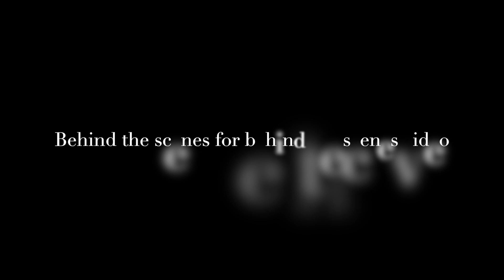MY 1st MUSIC VIDEO || BEHIND THE SCENES UK || PART-1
The link of the song -

Best Regards
Yogesh khasa

My Instagrams - DM for anything.
The brutal fun -
My team - You will get reply from different people but faster